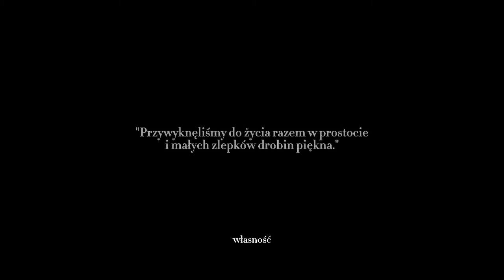THOUGHTFUL DRINKS | Wattpad trailer